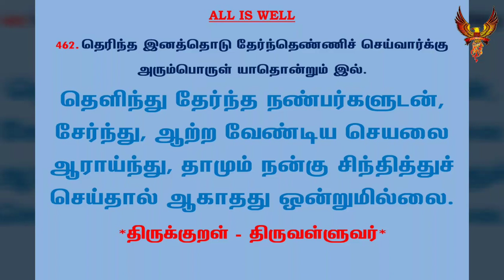#336 | தினம் ஒரு திருக்குறள் | குறள் 462 தெரிந்த இனத்தொடு | Daily one thirukkural | Kural 462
குறள் 462:

தெரிந்த இனத்தொடு தேர்ந்தெண்ணிச் செய்வார்க்கு
அரும்பொருள் யாதொன்றும் இல்.

Therindhdha Yinaththodu ThearndhDhennich Cheivaarkhkhu
AramPorul YaaDhondrum Yil.

கலைஞர் மு.கருணாநிதி உரை:

தெளிந்து தேர்ந்த நண்பர்களுடன், சேர்ந்து, ஆற்ற வேண்டிய செயலை ஆராய்ந்து, தாமும் நன்கு சிந்தித்துச் செய்தால் ஆகாதது ஒன்றுமில்லை.

மு.வரதராசனார் உரை:

ஆராய்ந்து சேர்ந்த இனத்துடன் (செயலைப்பற்றி) நன்றாகத் தேர்ந்து, தாமும்எண்ணிப்பார்த்துச் செய்கின்றவர்க்கு அறிய பொருள் ஒன்றும் இல்லை.

சாலமன் பாப்பையா உரை:

தாம் தேர்ந்துகொண்ட நிருவாகச் சுற்றத்தோடு ஒரு செயலை ஆராய்ந்து திட்டமிட்டுச் செய்பவர்க்குச் செய்ய முடியாத செயல் என்று எதுவும் இல்லை.

பரிமேலழகர் உரை:

தெரிந்த இனத்தொடு தேர்ந்து எண்ணிச் செய்வார்க்கு - தாம் தெரிந்துகொண்ட இனத்துடனே செய்யத் தகும் வினையை ஆராய்ந்து பின் தாமேயும் எண்ணிச் செய்து முடிக்க வல்ல அரசர்க்கு, அரும் பொருள் யாதொன்றும் இல் - எய்துதற்கரிய பொருள் யாதொன்றும் இல்லை.
(ஆராயப்படுவன எல்லாம் ஆராய்ந்து போந்த இனம் என்றுமாம். 'செய்வார்க்கு' என்றதனால், 'வினை' என்னும் செயப்படு பொருள் வருவிக்கப்பட்டது. வினையாவது: மேற்சேறல் முதல் வேறல் ஈறாய தொழில். பொருள்கட்கு ஏதுவாய் அதனில் தவறாமையின், அரிய பொருள்கள் எல்லாம் எளிதின் எய்துவர் என்பதாம். இவை இரண்டு பாட்டானும் செய்யத்தகும் வினையும், அது செய்யுமாறும் கூறப்பட்டன.).

மணக்குடவர் உரை:

அமாத்தியர் பலருள் ஆராய்ந்து கூட்டிக்கொள்ளப்பட்ட மந்திரிகளாகிய இனத்தோடே கூடச் செய்யும் வினையை ஆராய்ந்து அதனைச் செய்யுமாறு எண்ணிச் செய்யவல்ல அரசர்க்குப் பெறுதற்கு அரிதா யிருப்பதொரு பொருள் யாதொன்று மில்லை.

திருக்குறளார் வீ. முனிசாமி உரை:

தாம் தெரிந்துகொண்ட இனத்துடனே செய்யத்தகும் தொழிலினை ஆராய்ந்து எண்ணிச் செய்து முடிக்க வல்லவர்களுக்கு அடைவதற்கு அரிய பொருள் யாதொன்றும் இல்லை.

Translation:

With chosen friends deliberate; next use the private thought;
Then act. By those who thus proceed all works with ease are wrought.

Explanation:

There is nothing too difficult to (be attained by) those who, before they act, reflect well themselves, and thoroughly consider (the matter) with chosen friends.